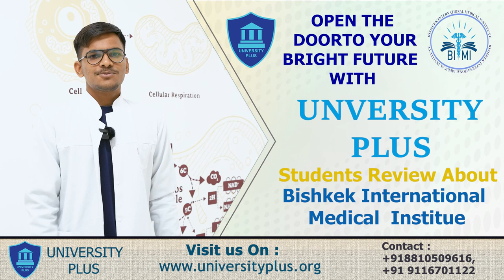Devraj Joshi Bishkek international medical institute(BIMI University) Bhiskek, Kyrgyzstan.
Bishkek international medical institute honest review, bhiskek, Kyrgyzstan
BISHKEK INTERNATIONAL MEDICAL INSTITUTE, BISHKEK KYRGYZSTAN
UG 28 Westend Mall, Near Janakpuri West Metro Station, Janakpuri, New Delhi 110058